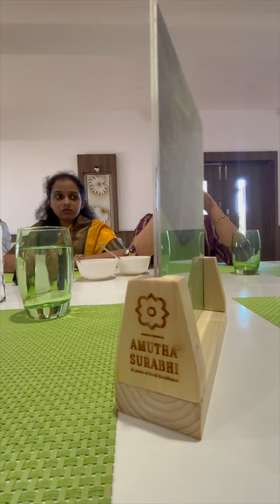A Celebration of Love | Shreya & Kavin | January 18, 2024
Video on iPhone | Bastin Nellissery